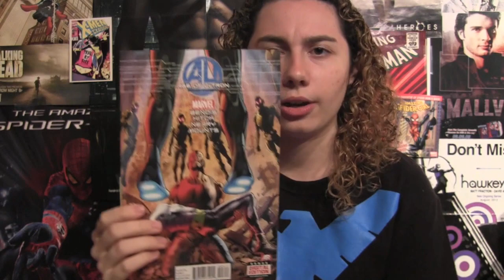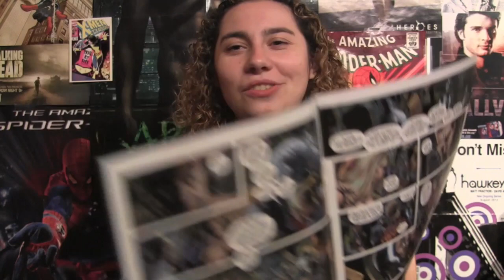Comic Uno Age of Ultron issue 3 (review)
Here is my comic book review for Age of Ultron issue 3.